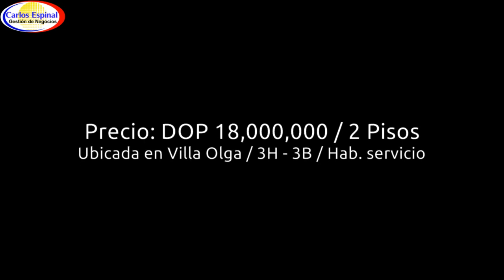Casa en Venta en Santiago, Republica Dominicana HO1HO9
Casa en zona residencial limpia y segura de venta en Santiago de Los Caballeros, Republica Dominicana HO1HO9

Esta casa de 2 niveles está cerca de colegios, parques, hospitales, centros comerciales y con fácil acceso a transporte público, a poco minutos del monumento a los Héroes de Santiago, excelente para una familia convivir en el centro de uno de los más prestigiosos sectores de Santiago de Los Caballeros, Villa Olga.

Con 3 habitaciones, 2 baños y 1 medio baño. Cuenta con 2 amplias salas de estar bastante iluminadas, parqueo techado para 1 vehículo. Pisos de cerámica y acabados en caoba hacen de esta esta casa un hogar acogedor. Ventanas de aluminio y cristal con protección de hierro. Servicios de agua, energía eléctrica, valles asfaltadas, aceras y contenes, teléfono, tele cable, sistema de alcantarillado sanitario.

Primer Nivel:

Marquesina, Galería, Sala, Living familiar, Comedor, 1/2 Baño, Cocina, Patio trasero perfecto para BBQ, protectores de hierro y cisterna. Puerta principal en caoba, persianas de metal aluminio y cristal, closet en caoba y espejos, cocina con tope en granito. Con área de jardín y espacio para mascotas.

Segundo Nivel:

1 dormitorio principal con baño a estilo español y walking closet con acabados en caoba, 2 dormitorios, con baño compartido, sala de estar, ventanas de aluminio y cristal y protección de hierro.

Título deslindado (listo para financiamiento vía banco).

Precio: 18,000,000 de pesos dominicanos